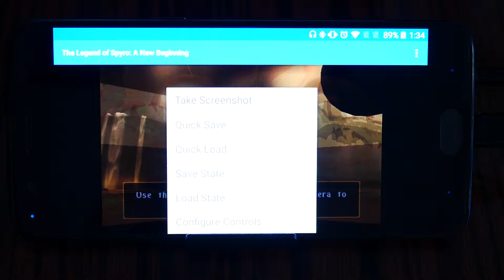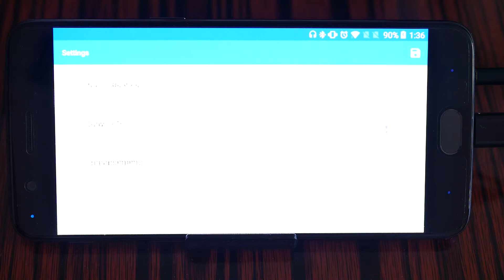Legend of Spyro: A New Beginning | OnePlus 5 Dolphin Emulator Android GamePlay | Snapdragon 835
Please don't waste your time trying to play the Legend of Spyro: A New Beginning  on the Dolphin Emulator Android
📱OnePlus 5

The Legend of Spyro: A New Beginning is unplayable so find another game to play on your OnePlus 5.

Let's Play Legend of Spyro: A New Beginning   on Dolphin Emulator Android 5.0 Running on OnePlus 5 Snapdragon 835 Phone. Also More Legend of Spyro OnePlus 5 Gameplay and Android Dolphin Emulator Gaming Videos are Coming Soon!

"In This Video the Legend of Spyro: A New Beginning  GameCube Walkthrough on OnePlus 5 Running on Dolphin Emulator Android 5.0 is from Beginning of the Game.
TheLegend of Spyro on Dolphin Emulator Android with the Snapdragon 835 CPU is Playable.
Also you can see the Burnout Adreno 540 GPU setting in the video.
The Legend of Spyro Snapdragon 835 GamePlay is Recorded in 1080P 50P!

📺Legend of Spyro: A New Beginning  GameCube Emulator GamePlay is Running on OnePlus 5 and Here are the Specs:
🔹CPU: Snapdragon 835
🔸GPU: Adreno 540
🔹RAM: 6GB
🔸OnePlus 5 Gaming Resolution = 1080P
🔹OS: Android 7.1.1
🔸Dolphin Emulator Android Version: 5.0-4609